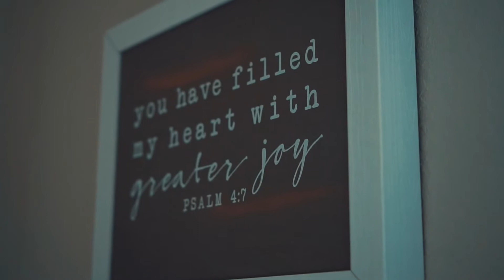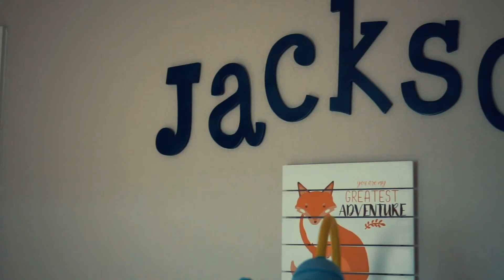Baby Jackson Lee Marshall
Flew out to Texas last week to welcome this little guy into the world.  Blessed to call you my little nephew.  Uncle B loves you Big time!